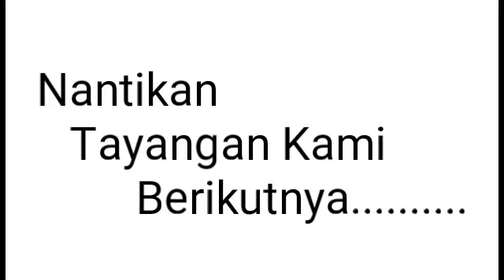Petani ini Tak sengaja Pindahkan Sebuah Batu, Rahasia 5000 Tahun lalu Akhirnya Terbongkar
Selamat datang di D&M Channel.Kami menyajikan tayangan yang unik dan aneh yang terjadi di sekitar kita.Tayangan kali ini menceritakan tentang seorang petani yang tidak sengaja menemukan sebuah kota kuno yang sudah lama terpendam selama 5000 tahun silam.Kota ini merupakan kota tertua di